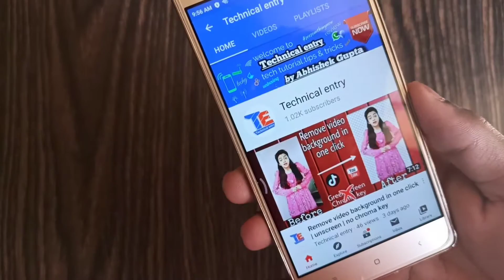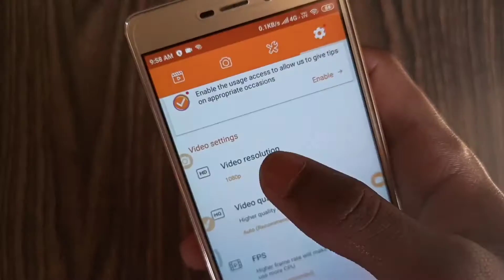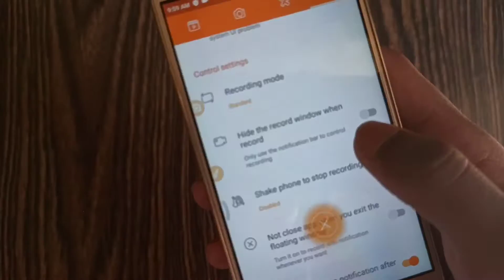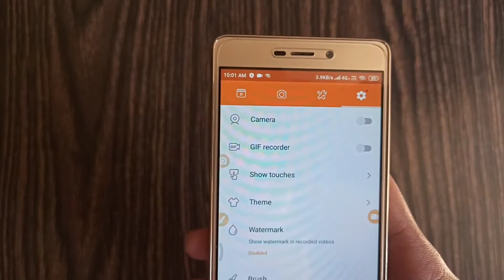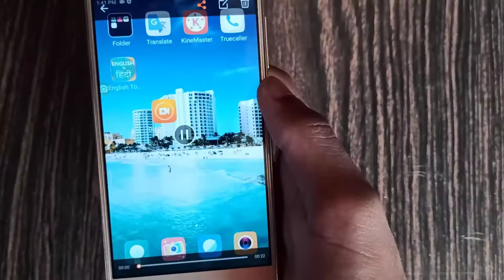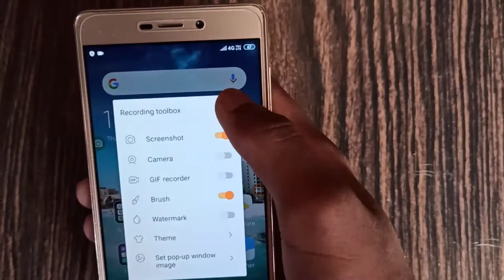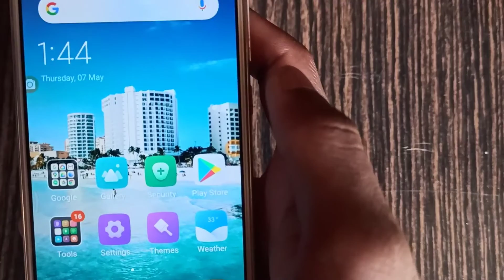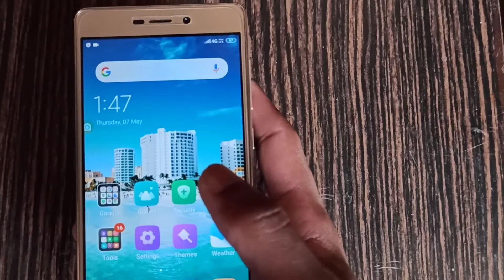Mobile screen ko kaise record kare - No root | Technical entry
Solve queries:-
How to record mobile screen.
How to record mobile screen with du recorder.
Mobile screen kaise record Karen.
Best screen recorder for Android.
Hd screen recorder.
Mobile screen recorder for Android.

विडियो पसंद आया हो तो विडियो को लाइक कर के हमारे मेहनत को सफल कीजिए। ताकि हमारे आगे आने वाले विडियो का नोटिफिकेशन आप तक सबसे पहले पहुंचे।

Technical entry
Technicalentry

Technical entry:- Technical entry channel,where you can find technical videos, unboxing & review,tech facts, YouTube help, facebook help, Updates,tips & tricks, online money and more.